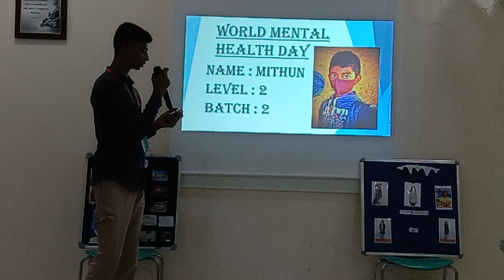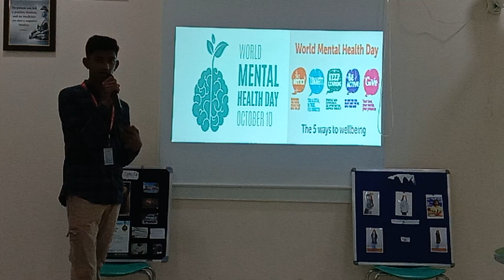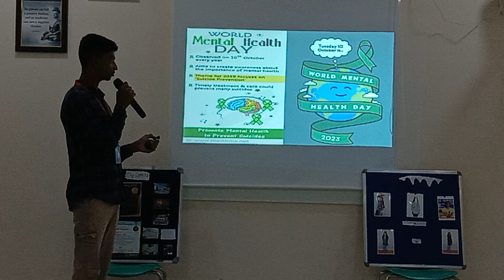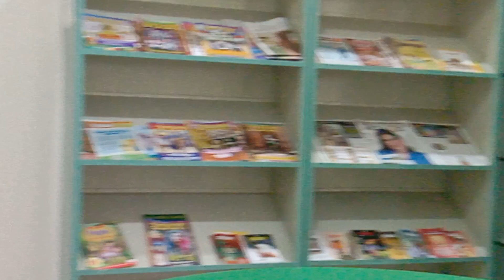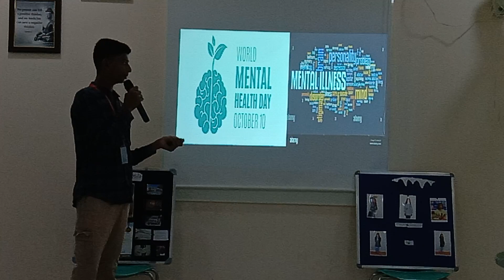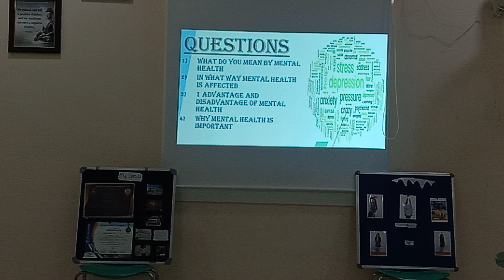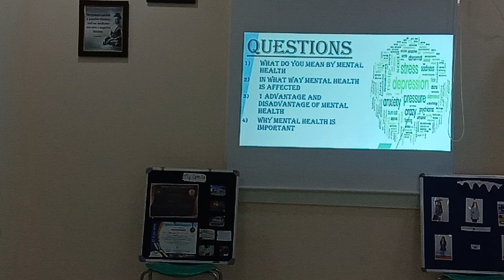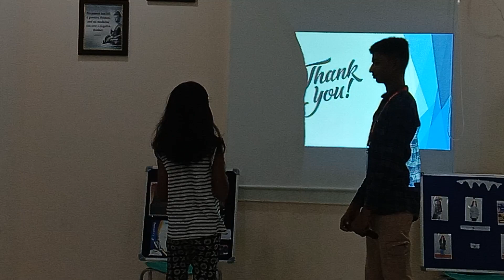Mithun | World Mental Health Day | Mindset Training Academy | MTA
Hello all,

Does your Child lack self-confidence?

Does your child fear speaking on stage or in public?

Does your child lack self-esteem?

Then this program is for your child.

 Join our Students Public Speaking Course today for students above 8 Years.

What Is Public Speaking? Public speaking is a soft skill that requires excellent communication skills, enthusiasm, and the ability to engage with an audience. Soft skills are interpersonal skills that are less technical and more about how you interact with others.

Pradeep Shetty
Students Public Speaking Coach
Mindset Transformation Academy (MTA)
MINDSET  CLUB  FOR SUCCESS - MTA - India.(Facebook Group)
Member of Toastmasters International
Podcaster - Mindset Transformation Podcast in Spotify
Mindset Transformation Academy MTA - E- Brochure - FLIP BOOK
You Tuber - 1. Mindset Coach You Tube Channel 2. Mindset Transformation Academy